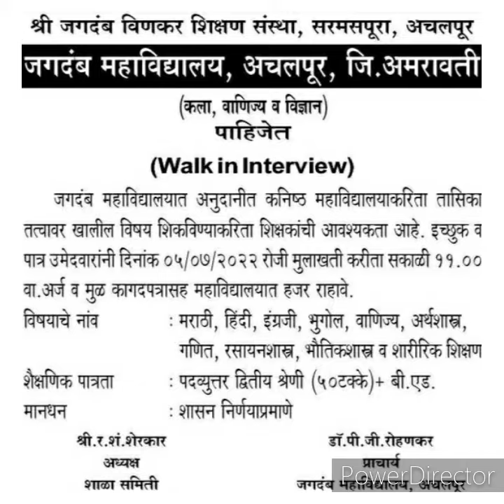urgent_requirements in amravati